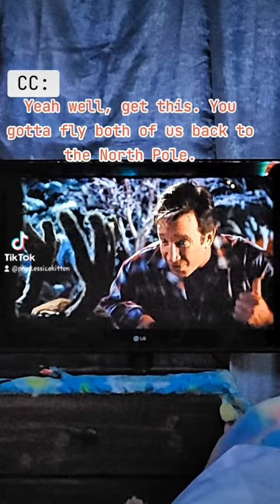Do not give Comet chocolate 🍫